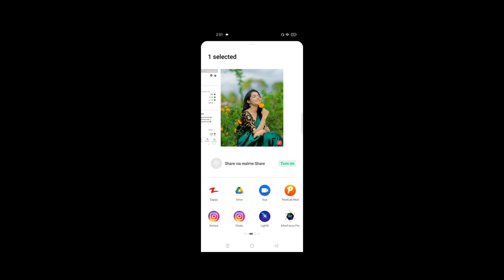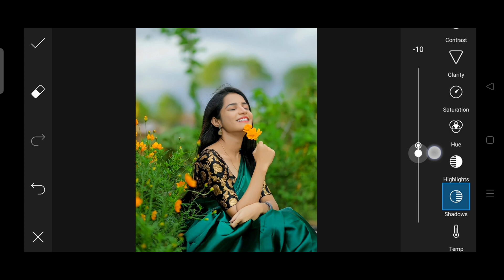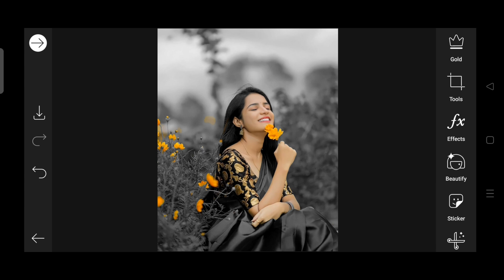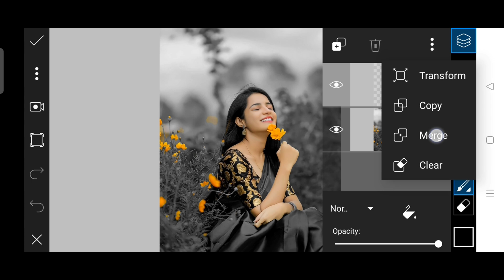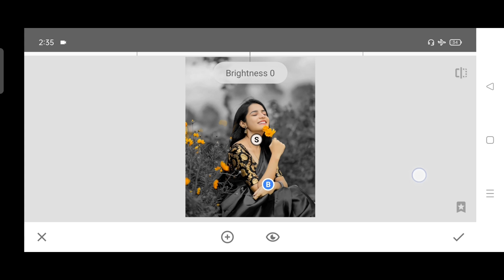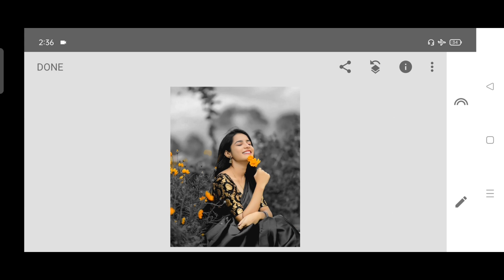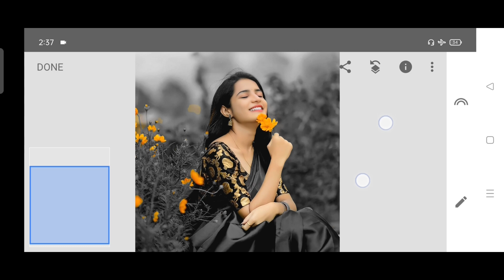PicsArt Dark Background And Face Smooth Photo Editing | Picsart Editing Background Colour Change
Hey Guys I Am Aarya Aaj Ke Is Video Me Ham Aapko Bataye Hain  KI  Aap Kis Tarah Apne Photo Ko PicsArt App Use Karke Edit Kar Sakte Hain,,,,,I Hope Ki Aapko Video Bahut Pasand Aayegi

Gear I Use For Youtube 👇👇👇👇

Cannon 200D II
Digitek DTR 550 Camera Stand
Best Ringlight
Best Tripod For Mobile

              And